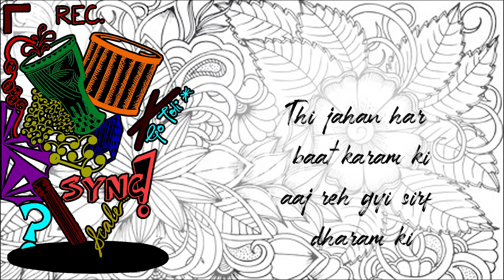Saanch Ko Aayi Hai Aanch | Atithi Bhava | Sri Aurobindo College